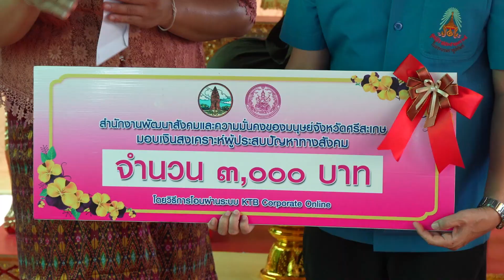ศรีสะเกษ มูลนิธิราชประชานุเคราะห์ มอบเงินและสิ่งของพระราชทานแก่ครอบครัวผู้ประสบอัคคีภัย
ศรีสะเกษ มูลนิธิราชประชานุเคราะห์ มอบเงินและสิ่งของพระราชทานแก่ครอบครัวผู้ประสบอัคคีภัยในพื้นที่ อ.ขุขันธ์
ที่บ้านเลขที่ 153 บ้านบก หมู่ที่ 13 ต.ห้วยเหนือ อ.ขุขันธ์ จ.ศรีสะเกษ พระบาทสมเด็จพระเจ้าอยู่หัว ทรงพระกรุณาโปรดเกล้าโปรดกระหม่อมให้มูลนิธิราชประชานุเคราะห์ ในพระบรมราชูปถัมภ์ เชิญเงินและสิ่งของพระราชทานไปมอบให้แก่ครอบครัวผู้ประสบอัคคีภัย เพื่อบรรเทาความเดือดร้อนและเป็นขวัญกำลังใจ จำนวน 1 ครัวเรือน โดยมี นายนพ พงศ์ผลาดิสัย รอง ผวจ.ศรีสะเกษ ในฐานะรองประธานกรรมการมูลนิธิราชประชานุเคราะห์ ในพระบรมราชูปถัมภ์ ประจำ จ.ศรีสะเกษ เป็นประธานในพิธีมอบเงินและสิ่งของพระราชทานแก่ นายวรากร สีสัจจา อายุ 25 ปี เป็นเจ้าของบ้าน ประกอบอาชีพ รับจ้างทั่วไป (แม่ครูรำแม่มด) มีรายได้ตามแต่มีงานจ้างต่อเดือน
เหตุเกิดเมื่อเวลา 08.10 น. วันที่ 24 ก.พ.67 ได้เกิดอัคคีภัยบริเวณบ้านเลขที่ 153  บ้านบก หมู่ที่ 13 ต.ห้วยเหนือ  อ.ขุขันธ์ จ.ศรีสะเกษ ซึ่งเป็นบ้านของนายวรากร สีสัจจา ทำให้ที่อยู่อาศัยประจำได้รับความเสียหายทั้งหลัง และทรัพย์สินอื่น ๆ ได้รับความเสียหาย มูลค่าความเสียหาย ประมาณ 109,235 บาท ไม่มีผู้ได้รับบาดเจ็บหรือผู้เสียชีวิตแต่อย่างใด การได้รับเงินและสิ่งของพระราชทานในครั้งนี้ นำความซาบซึ้งในพระมหากรุณาธิคุณเป็นล้นพ้นอย่างหาที่สุดมิได้แก่ครอบครัวผู้ประสบภัยอย่างยิ่ง
ผู้สื่อข่าวรายงานด้วยว่า ในโอกาสเดียวกันนี้ หน่วยงานราชการ และภาคเอกชน เช่น สำนักงานเหล่ากาชาด จ.ศรีสะเกษ ชมรมแม่บ้านมหาดไทย จ.ศรีสะเกษ สำนักงานพัฒนาสังคมและความมั่นคงของมนุษย์ จ.ศรีสะเกษ ร.ร.ราชประชานุเคราะห์ 29 จ.ศรีสะเกษ สำนักงานป้องกันและบรรเทาสาธารณภัย จ.ศรีสะเกษ ชมรมนุ่งผ้าไทยใส่บาตร ที่ว่าการ อ.ขุขันธ์ ส่วนราชการระดับอำเภอ ตลอดจนชมรมกำนัน ผู้ใหญ่บ้าน ต่างได้ร่วมมอบเงินและเครื่องอุปโภค บริโภค เพื่อบำรุงขวัญกำลังใจแก่ครอบครัวผู้ประสบอัคคีภัยในครั้งนี้/